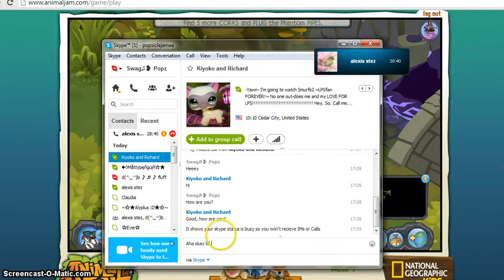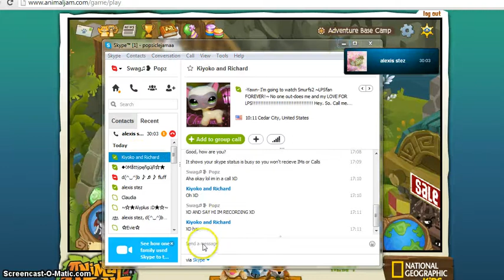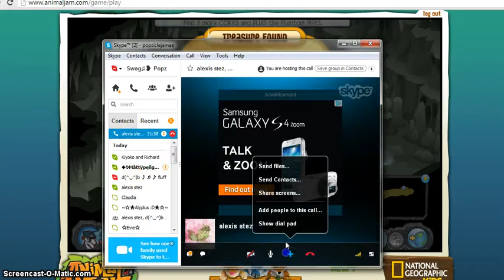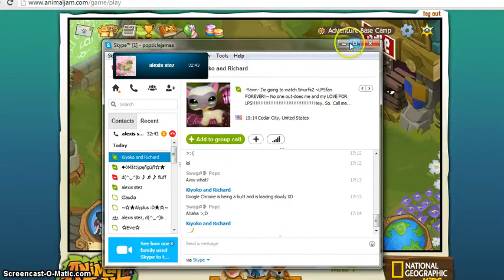☆ Animal Jam- Adventures (Wolf Cave) Ft. Alexistez ☆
Woop! =D A WORN!